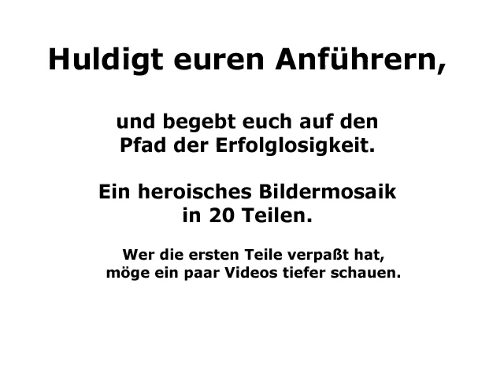Hommage an die Erleuchteten des Kraftsports in mehreren Teilen - Teil 11